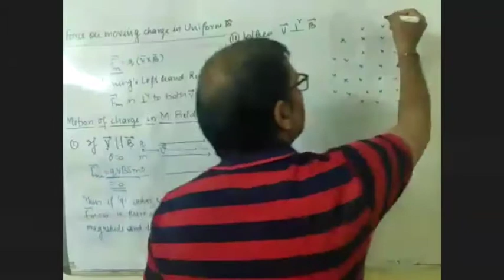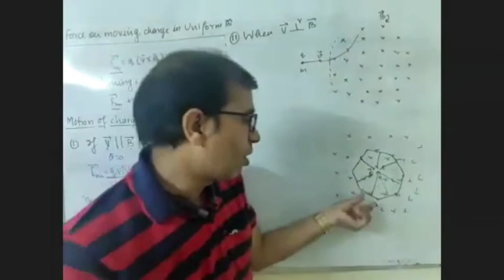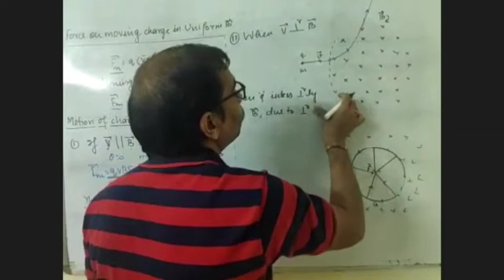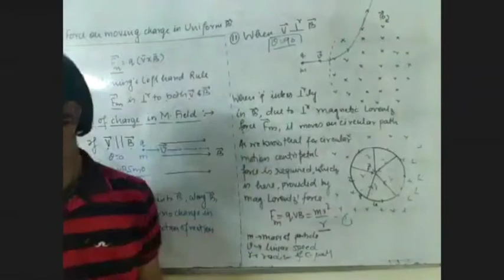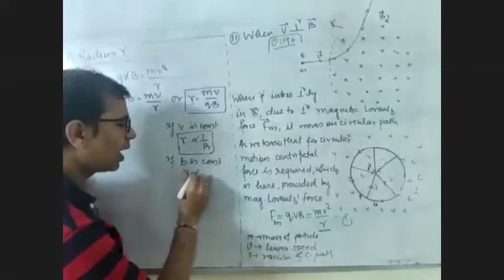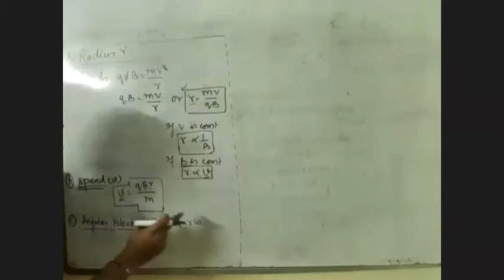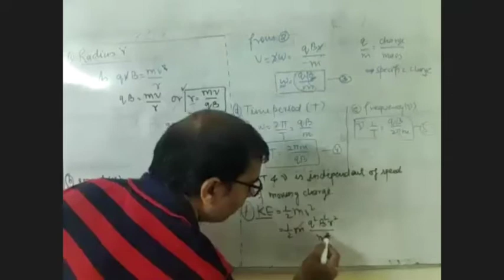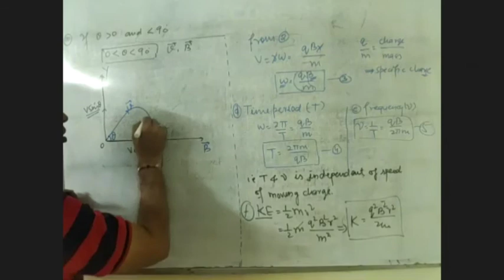Class 12- Motion of charge in Uniform Magnetic field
Resource person: Bipin Kumar Chaubey- Educator and PGT physics at Jindal Vidya Mandir at Salav.
Content is developed during acute lockdown phase of COVID19 crisis to reach out to all learners who are keen to learn but lack access to learning transaction.